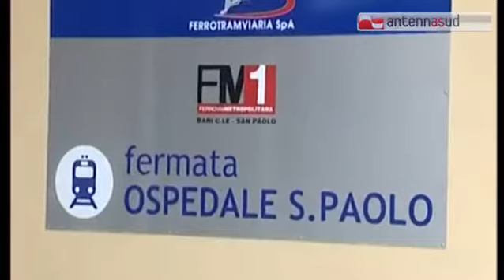TG 02.10.14 Bari: ferrotramviaria, a gennaio la fine dei lavori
TGSRVott02_bari_ferrotramviaria_nuova_fermata.mp4